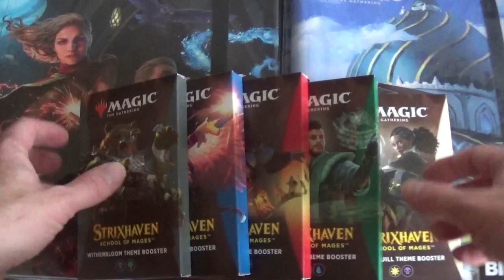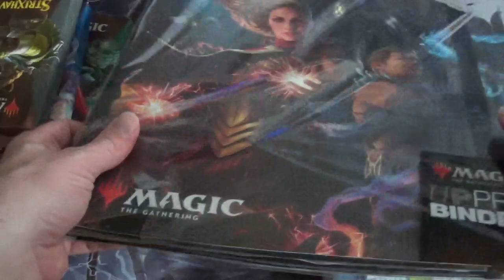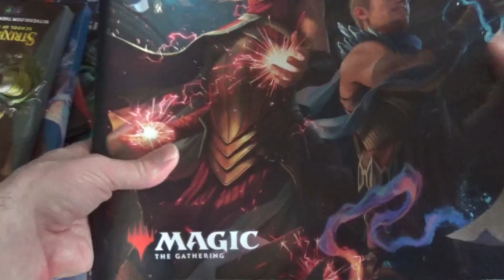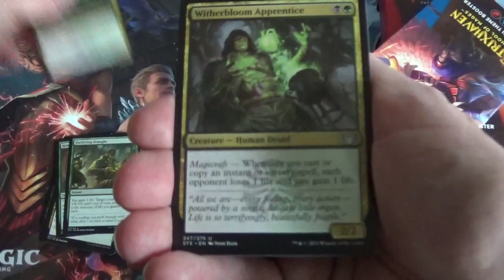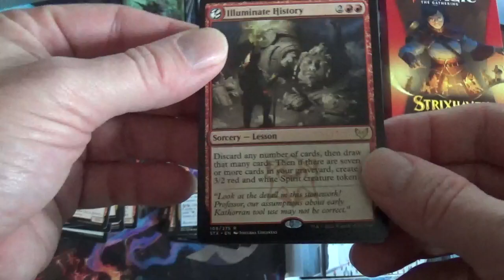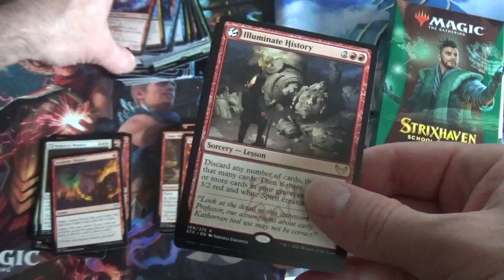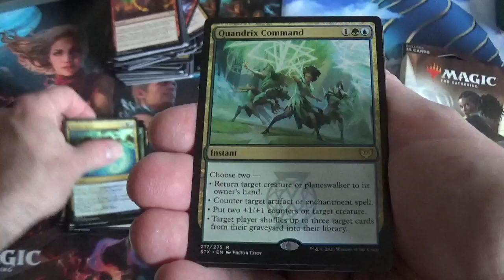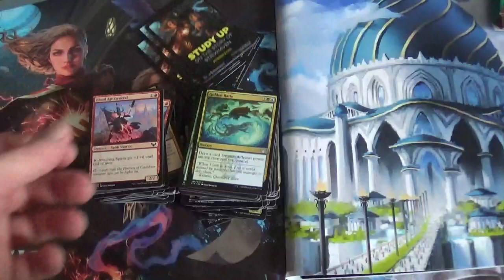Ouverture de 5 boosters à Thème et des probinders de l'édition Strixhaven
Dans cette vidéo je vous présente les 2 magnifiques probinder de l'édition Strixhaven.

J'ouvre également 5 boosters à Thème afin de découvrir les cartes qui sont à l'intérieur.